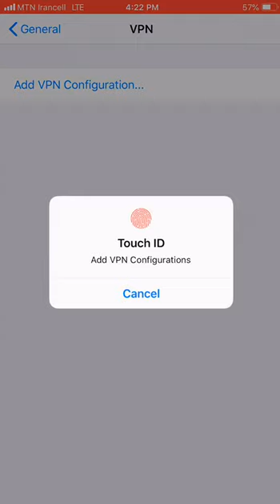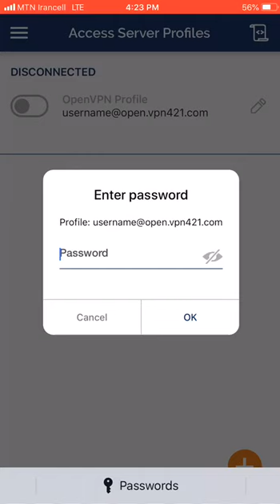config OPEN VPN